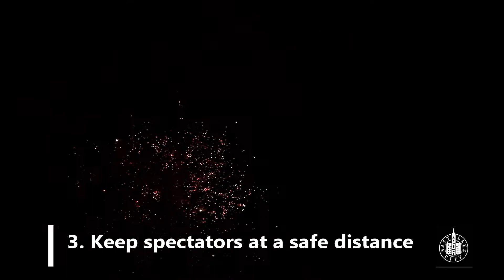Salt Lake City Fire Department PSA - Personal Fireworks Safety Tips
Captain Adam Archuleta gives you the biggest three tips to keep you safe from fireworks this holiday season.